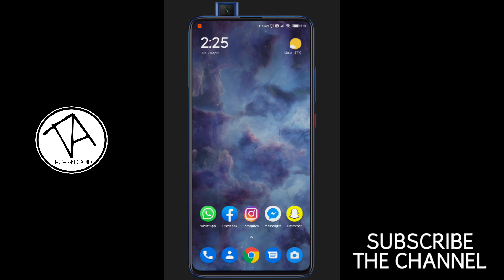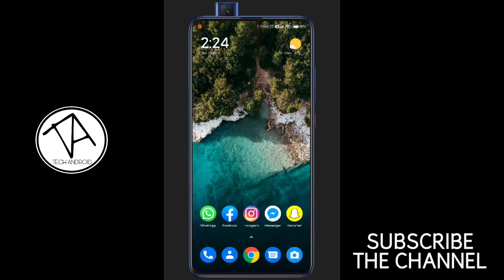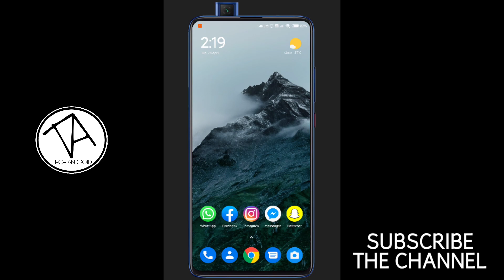MIUI 12 Official Wallpapers Download | Tech Android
OFFICIAL MIUI 12 WALLPAPERS DOWNLOAD

Video Shot on :- Xiaomi Redmi K20 Pro

Earn Free Cryptocurrency In 1 minute | Bit coin | Doge coin | Lite coin | Dash coin | Bitcoin Cash